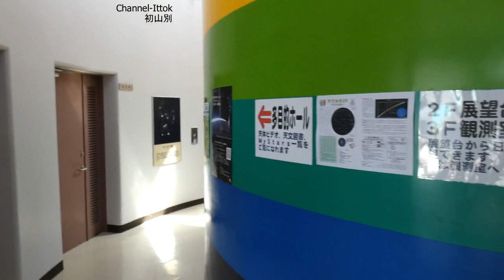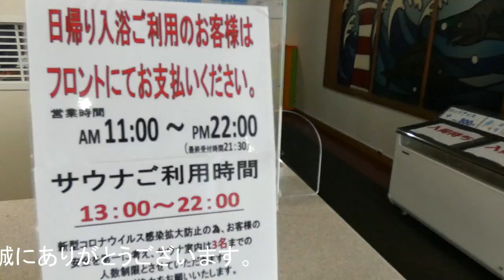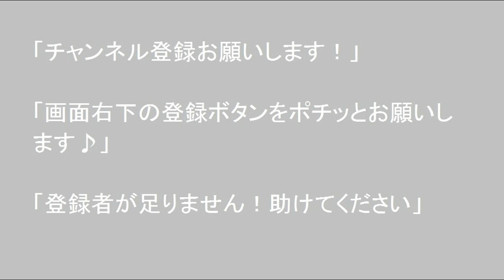初山別天文台、キャンプ場、道の駅、岬の湯 北海道 孤独のドライブ 2021 旅人 車旅 車窓ナレーション